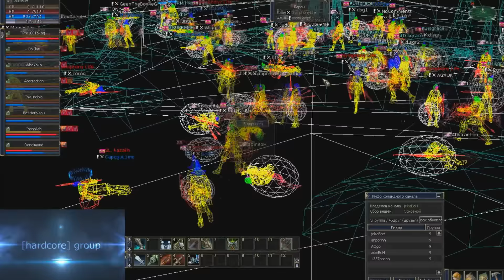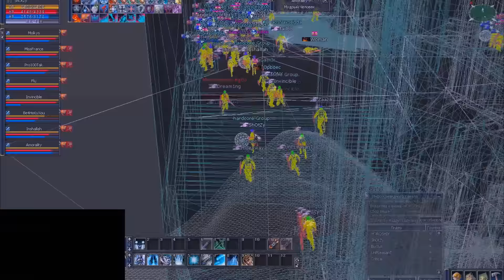Op and hardcore Group.vs all.fun time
Трек Лист на Видео
Группа клана: